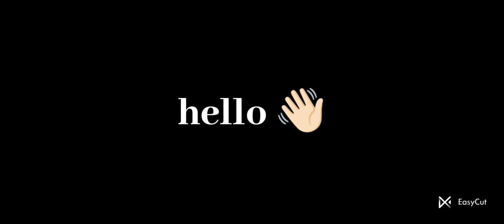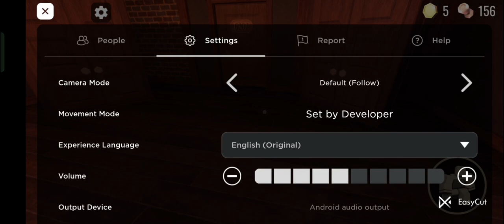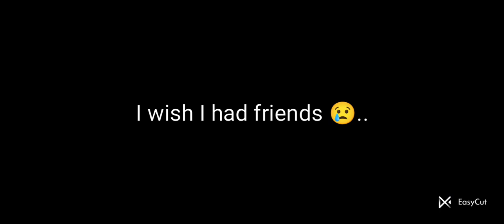playing doors 🚪💀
see me dying again 😢